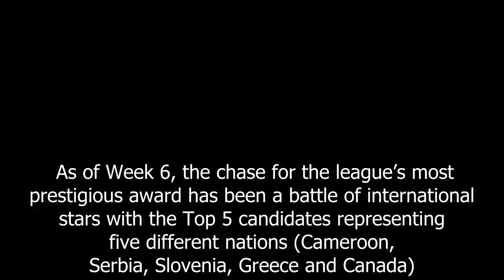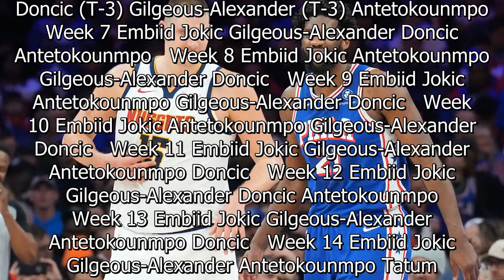Week-by-week Kia MVP Ladder updates in 2023-24